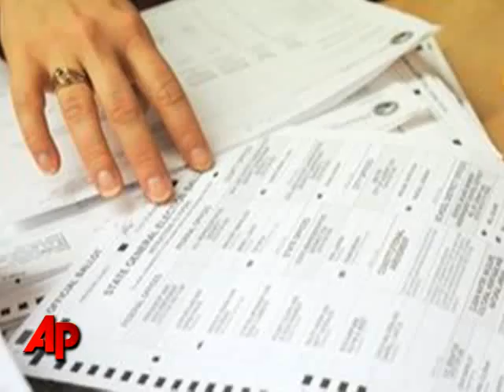Judges Deal Coleman Crippling Blow in Minn. Race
A special court has ordered further review of 400 absentee ballots in the Minn. Senate race, dealing a big blow to Republican Norm Coleman's effort to overtake Al Franken. (March 31)